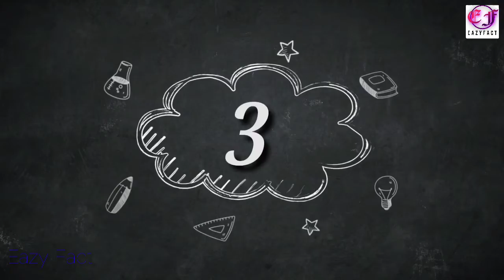दुनिया के 6 सबसे अजीब एवं खतरनाक रास्ते! // (World's most dangerous Roads) // Eazy Fact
Hello Everyone!

In this video all about most dangerous path
And दुनिया के सबसे अजीब  रास्ते

🔥 Do not forget to hitt the bell icon

Thanks and love you guys for your support.

Please be a family member of my channel

 -Eazy Fact